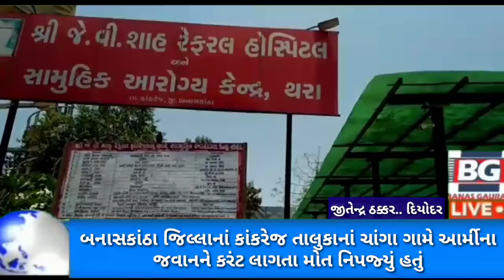બનાસકાંઠા જિલ્લાનાં કાંકરેજ તાલુકાનાં ચાંગા ગામે આર્મીના જવાનને કરંટ લાગતા મોત નિપજ્યું હતું